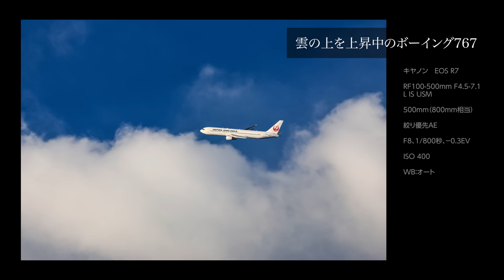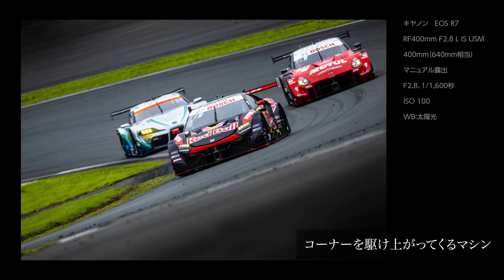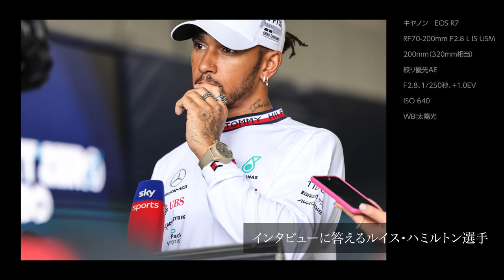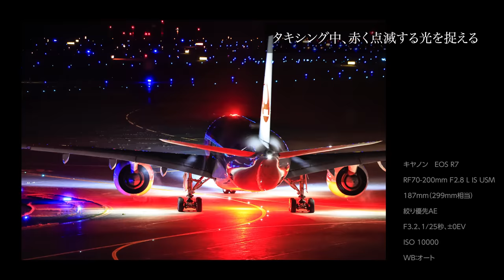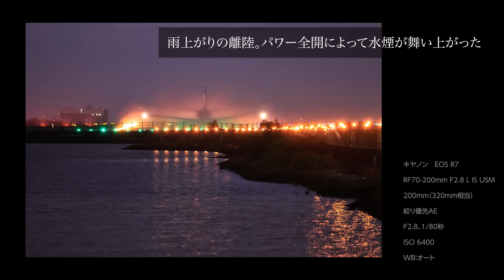航空写真家 ルーク・オザワ、F1写真家 熱田 護がEOS R7で撮る。美麗作品と熱いトークで綴るスペシャル対談【THREE 7連動対談 第2回】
航空写真家ルーク・オザワ、F1写真家熱田 護、初の本格対談が実現！
今回はキヤノンの最新APS-C機「EOS R7」がテーマ。お二人が同機で撮影した作品を見せあいながら、機材選び、カメラの使いこなし、撮影場所と話はどんどん膨らんでゆきます。

ヒコーキ と F1。
ズーム と 単焦点。
共通点はメインカメラがフルサイズ機であること。

被写体も愛用レンズも違う、フルサイズ機のトップユーザー二人はEOS R7のどの機能に注目し、どのような作品を撮ったのか？ 作品からもトークからも目を離せないスペシャル対談をお楽しみください。

デジタルカメラマガジン12月号の企画「THREE 7」連動動画です。合わせてお楽しみください。

0:00　ルーク・オザワ、熱田 護ついに本格対談実現！二人がEOS R7で撮った結果は!?
1:25　EOS R7とRFレンズならここまで撮れる
1:33　熱田さんの作品　デグナーカーブを抜けるフェルスタッペン選手
2:26　ルークさんの作品　雲の上を上昇中のボーイング767
4:17　熱田さんの作品　コーナーを駆け上がってくるマシン
6:11　熱田さんの作品　暗い背景で被写体を浮き出せる
7:11　ルークさんの作品　ジェットサウンドを響かせて向かってくるボーイング787
7:38　熱田さんの作品　インタビューに答えるルイス・ハミルトン選手
8:00　熱田さんの作品　Wシリーズに参戦中の野田樹潤選手
8:10　夜の撮影はどうだ？
8:13　ルークさんの作品　滑走路に向けてタキシング中のエアバスA350
9:11　ルークさんの作品　タキシング中、赤く点滅する光を捉える
9:58　熱田さんの作品　シンガポールのナイトレース（Wシリーズ）
10:29　熱田さんの作品　ナイトレースでの野田樹潤選手
11:58　ルークさんの作品　雨上がりの撮影。パワー全開によって水しぶきが舞い上がった
13:49　ルークさんの作品　エアバスA321が雨の空港に着陸
14:42　熱田さんの推しレンズ
16:19　熱田さんのEOS R7総評

製作協力：キヤノンマーケティングジャパン株式会社

■【THREE 7連動対談 第1回】ゲスト：鉄道写真家 長根広和氏